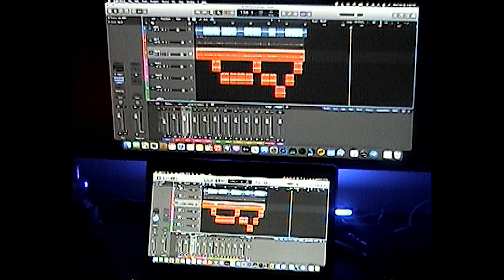RUNNIN' TV | LITUATION | BTS FILM, LUV IS 4EVER TOUR and More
NEW RUNNIN' TV !